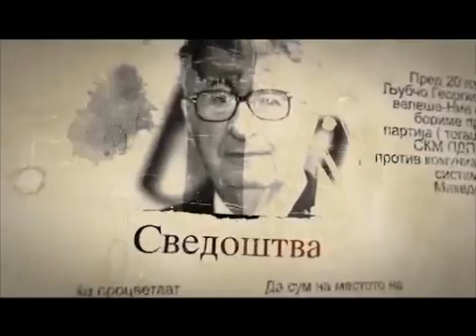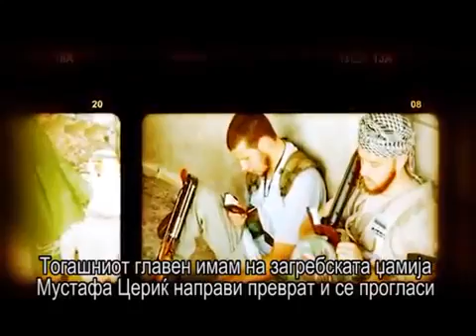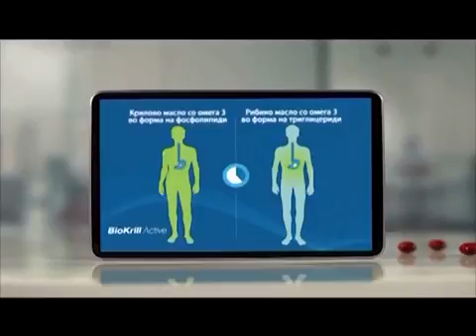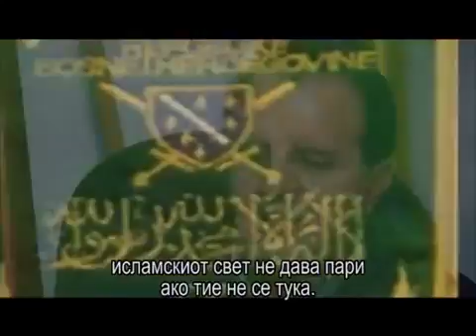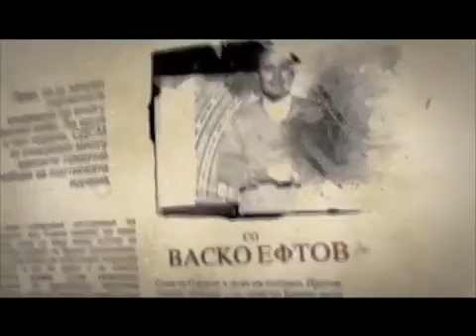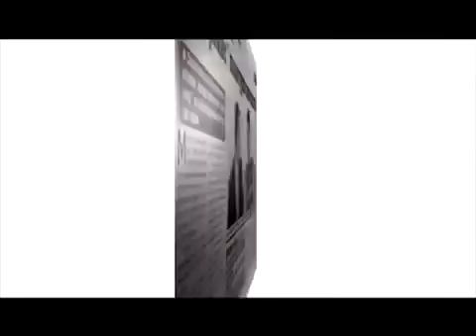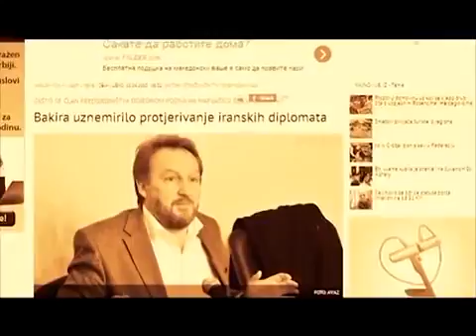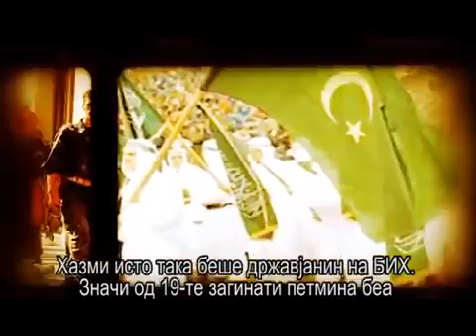VO CENTAR Mudzahedini na Balkanot